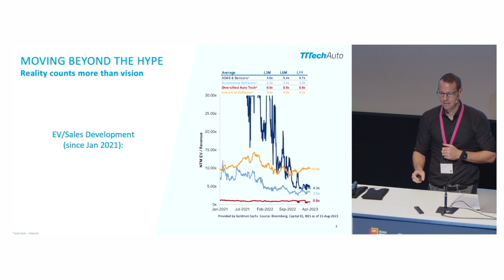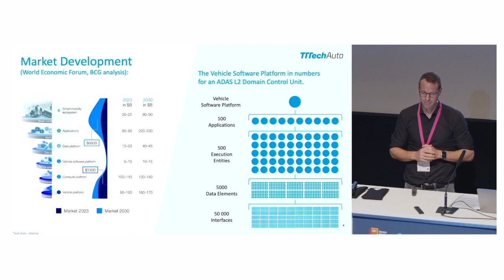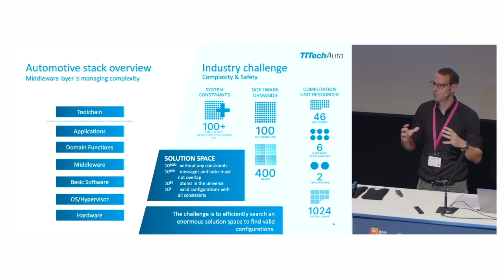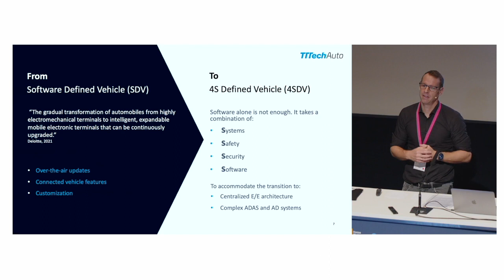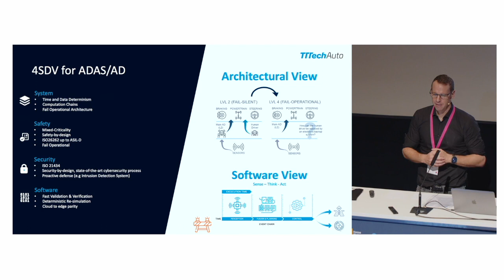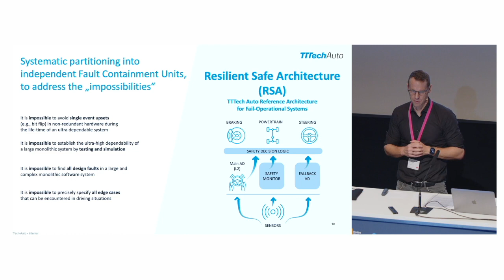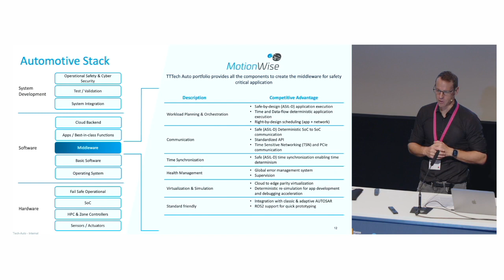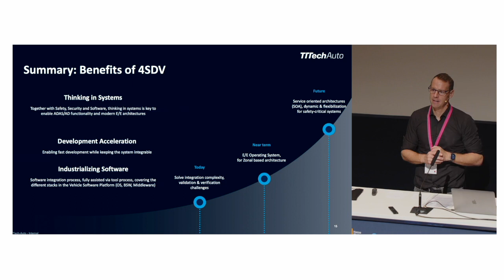The 4SDV Concept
"Sharing the Roadmap: The Future of Automotive Software" was an executive summit hosted by the Hasso Plattner Institute, Seerene, the German Deep Tech Institute, MaibornWolff, and Roland Berger. Top executives and experts gathered in the FX Center in Babelsberg Studios to discuss the most pressing topics and challenges in the automotive industry, such as autonomous driving, generative AI, etc.

This master class is by Dr. Dirk Linzmeier, the CEO of TTTech Auto.